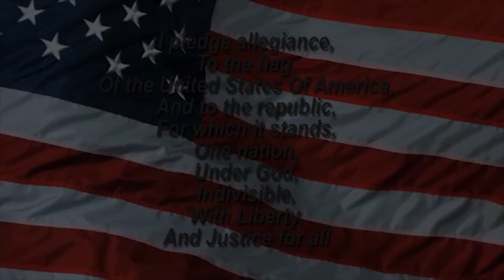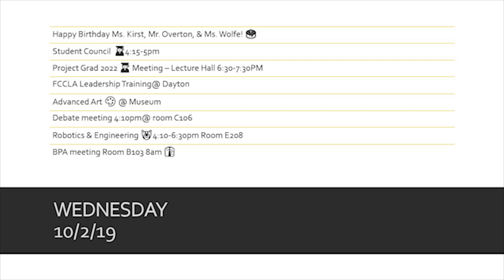Sting TV Sept 30, 2019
Sting TV